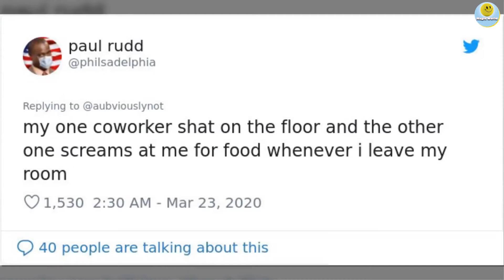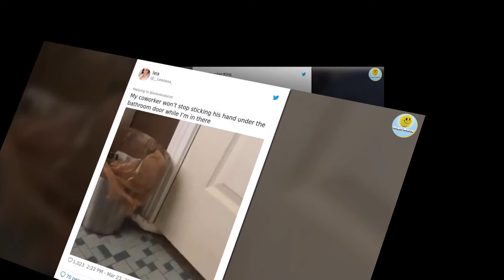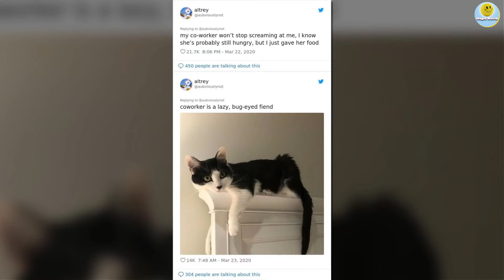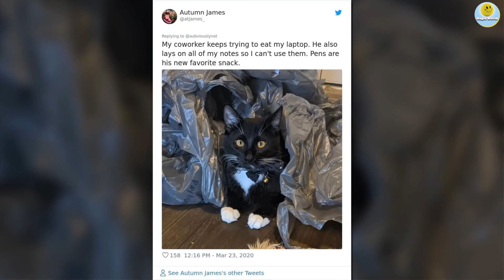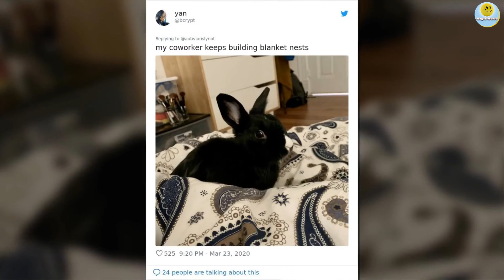Hilarious Tweets About What People's Pets Are Doing as "Coworkers"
🎵 🎵 Magic World is interesting channel about shocking, funny videos ,  and crazy facts